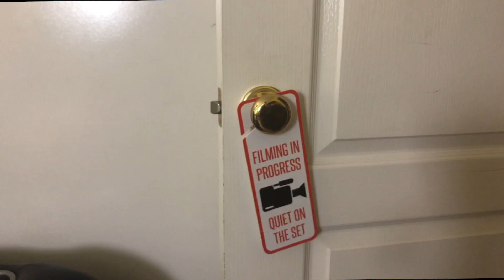The Mandolorian Season 2 Ep 7 REVIEW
Letterboxd: @kidkritic